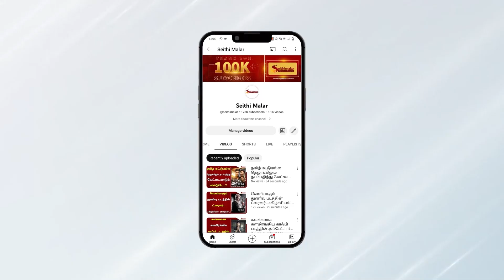நூற்றாண்டுக்கு ஒருவர் தான் தல தோனி..! MS DHONI | CSK | IPL2023